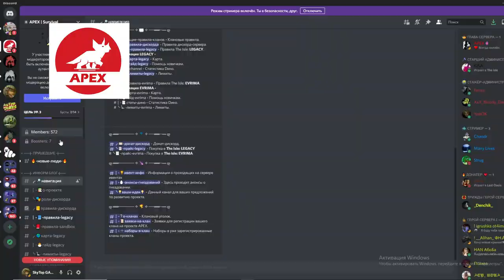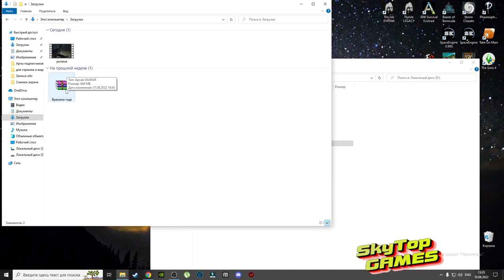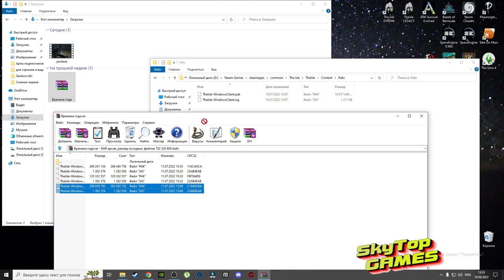THE ISLE. ВРЕМЕНА ГОДА! ГАЙД! КАК УСТАНОВИТЬ? 2024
СЕРВЕР APEX.

      🎁Тинькофф Банк➔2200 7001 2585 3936

СИСТЕМНЫЕ ТРЕБОВАНИЯ ДЛЯ THE ISLE EVRIMA
✅Процессор AMD FX6300six-core Processor 3.50GHZ
✅ОЗУ 16ГБ
✅Система 64-разрядная операционная система X64
✅Видеокарта NVIDIA GEFORCE GTX660
✅WINDOWS 10 (строго)
✅Direct X11